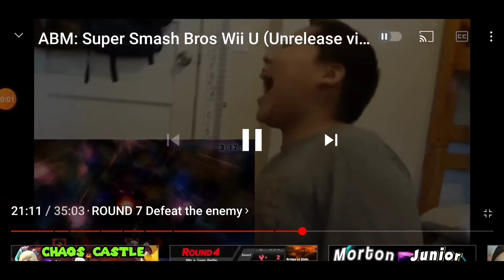Mcqueen drifting crossover